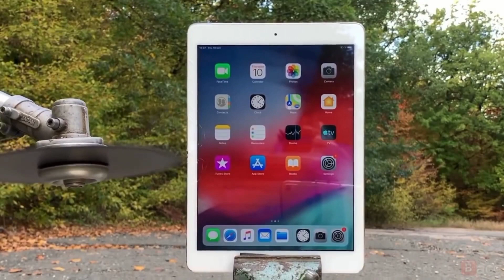you can't complete this challenge